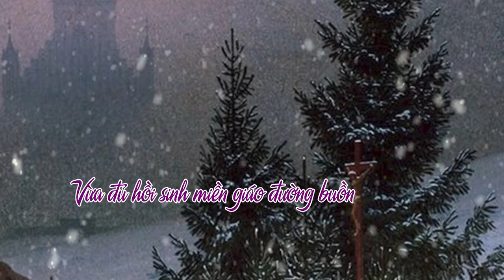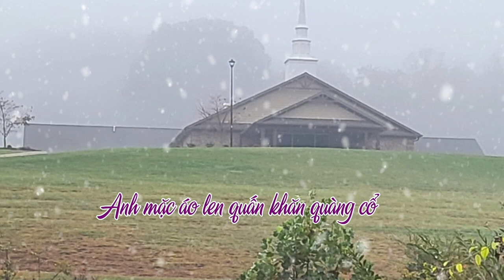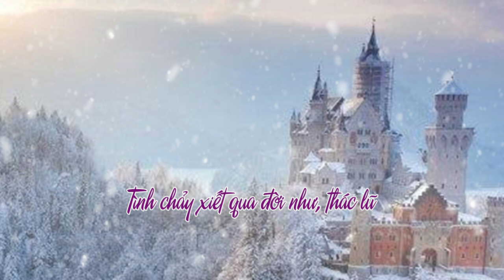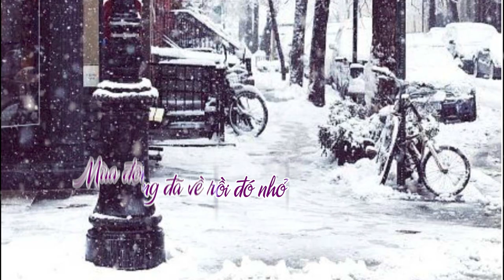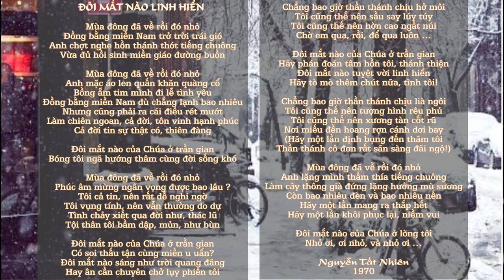MÙA ĐÔNG ĐÃ VỀ RỒI ĐÓ NHỎ- [Thơ: Nguyễn Tất Nhiên; Nhạc: Liêm Lê; TB: Triệu Lộc ; Hòa âm: Yên Lam]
MÙA ĐÔNG ĐÃ VỀ RỒI ĐÓ NHỎ
(Đôi Mắt Nào Linh Hiển)
Thơ: Nguyễn Tất Nhiên
Nhạc: Liêm Lê
Trình bày: Triệu Lộc
Hòa âm: Yên Lam
Dựng video: Quang Văn Nguyễn
Lyric:
@ĐK: Mùa đông đã về rồi đó nhỏ
Đồng bằng miền Nam trở trời trái gió
Anh chợt nghe hồn thánh thót tiếng chuông
Vừa đủ hồi sinh miền giáo đường buồn

1. Mùa đông đã về rồi đó nhỏ
Anh mặc áo len quấn khăn quàng cổ
Bồng ẵm tim mình đi lễ tình yêu
Đồng bằng miền Nam dù chẳng lạnh bao nhiêu
Nhưng cũng phải ra cái điều rét mướt

2. Mùa đông đã về rồi đó nhỏ
Phúc âm mừng ngân vọng được bao lâu ?
Tôi cả tin, nên rất dễ nghi ngờ
Tôi vụng tính, nên vẫn thường do dự
Tình chảy xiết qua đời như, thác lũ
Tội thân tôi bầm dập, mủn, như bùn

3. Mùa đông đã về rồi đó nhỏ
Anh lặng mình thấm thía tiếng chuông
Làm cây thông già đứng lặng hưởng mù sương
Còn bao nhiêu đèn và bao nhiêu nến
Hãy một lần mang ra thắp hết
Hãy một lần khôi phục lại, niềm vui

CODA: Mùa đông đã về rồi đó nhỏ
Nhỏ ơi, ơi nhỏ và nhỏ ơi….